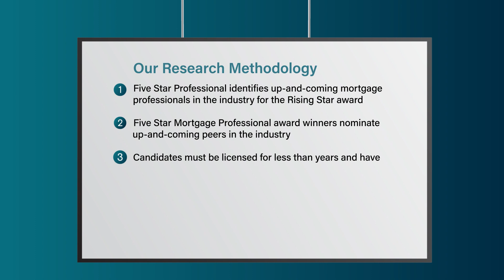2023 Milwaukee Rising Star Mortgage Professional Michael R Flannery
Michael R Flannery wins the 2023 Rising Star Mortgage Professional Award! Rising Star Mortgage Professionals represent up and coming mortgage professionals, with less than five years experience, embody professional excellence and exhibit superior customer service. Winning Professionals are selected as a result of a rigorous and objective research process. For any market, each year's field of winners represents no more than 7% of professionals within the market.